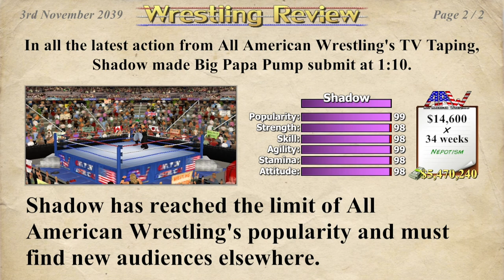Shadow Vs. Big Papa Pump (Extra Match)